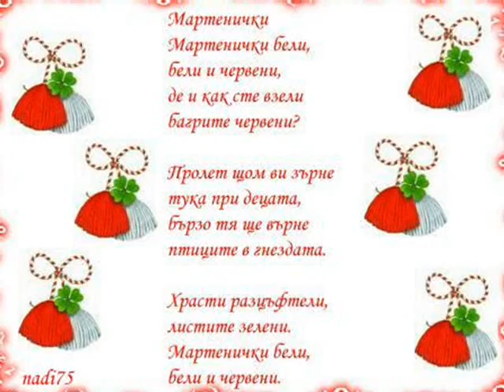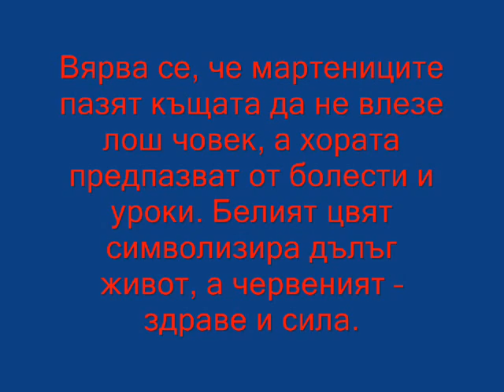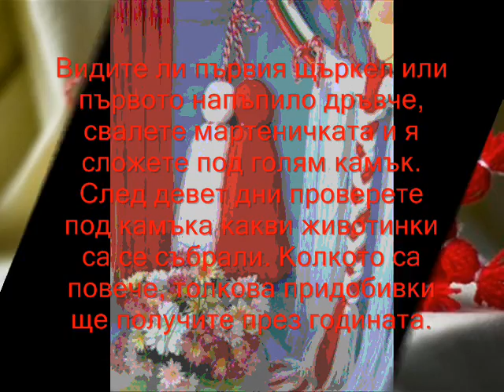Baba_Marta_2010_SlK.wmv